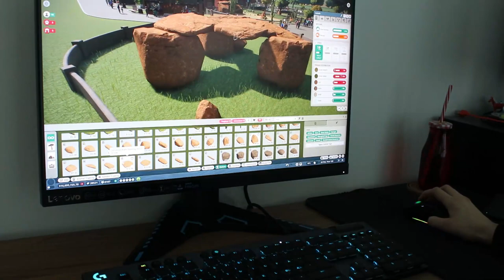My Day toukokuulta + asiaa tukikankaan käytöstä [MY DAY]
My Day toukokuulta. Kerron ja näytän myös esimerkin, mitä tukikangas tekee turhaan käytettynä.

Musiikki:
1:55